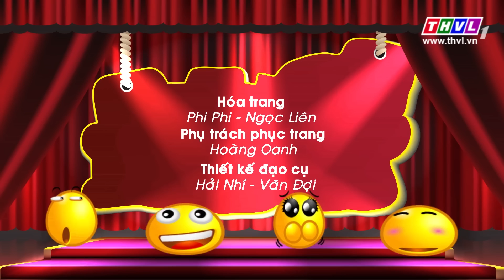THVL | Danh hài đất Việt - Tập 15: Chí Tài, Thu Trang, Minh Nhí, Ốc Thanh Vân, Long Nhật,...